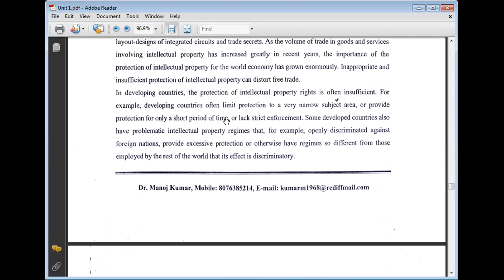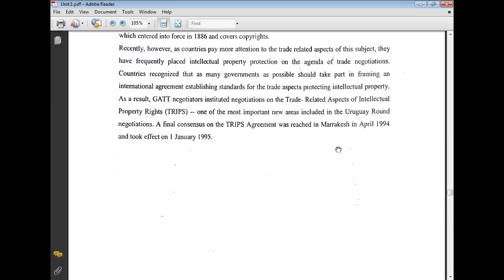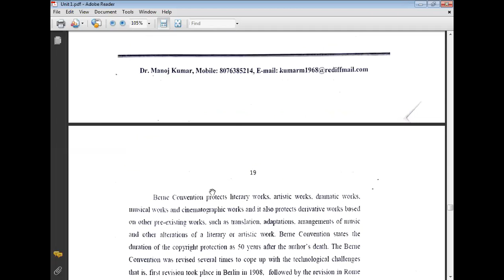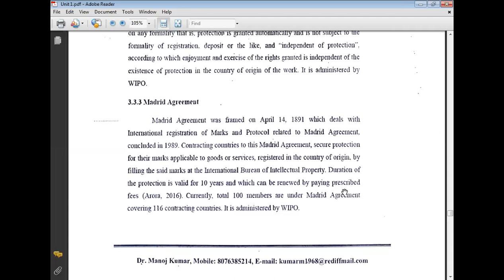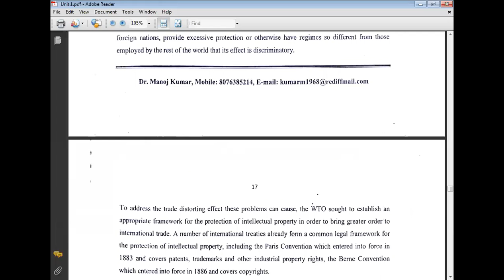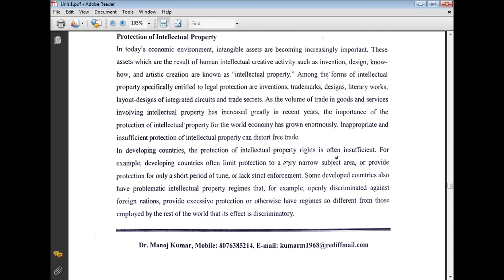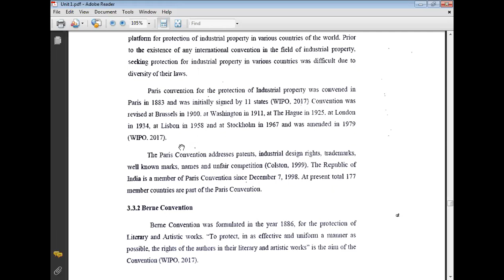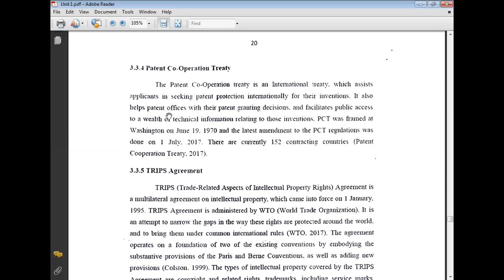Constitutional Intellectual Property Intellectual Propert Rights 22 October Manoj Kumar